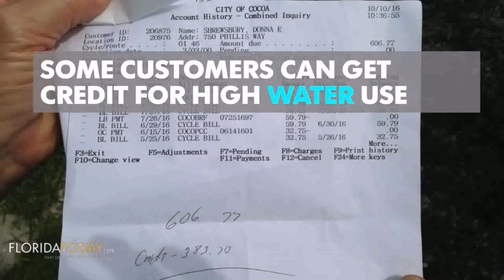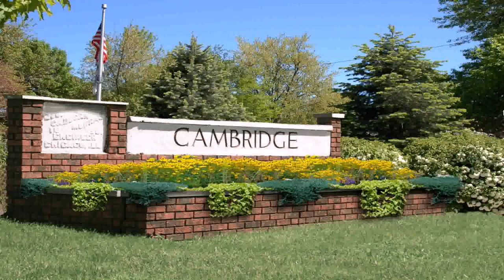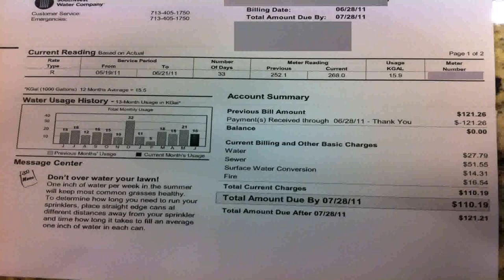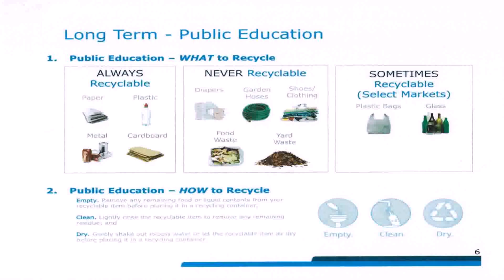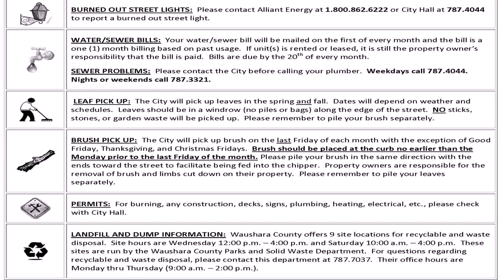Garden City Village Water Bill